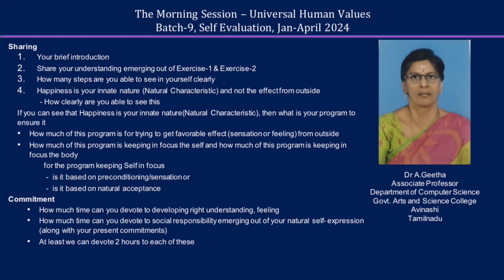Sharing A Geetha ji 2024 04 MS English Batch 9